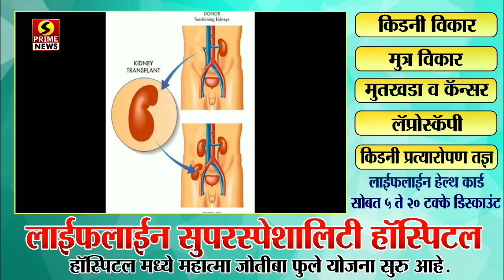नागरिकांच्या तीव्र विरोधामुळे पंढरपूरमधील संचारबंदीवर तोडगा निघण्याची शक्यता